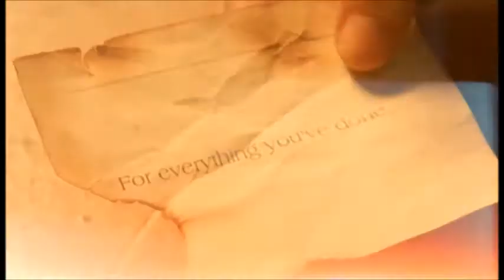One tree hill Season 3-6 million people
6 million people in the world, and all you need is one!